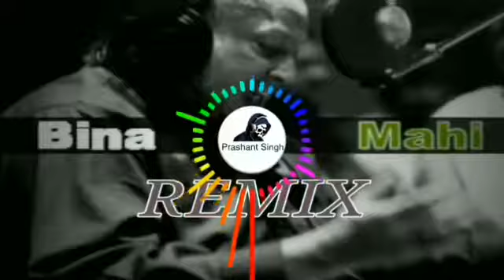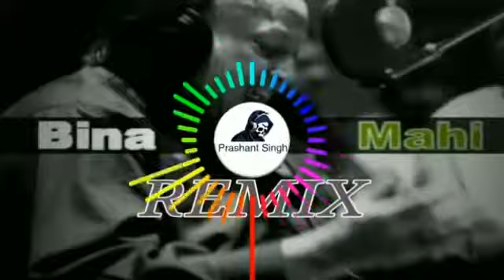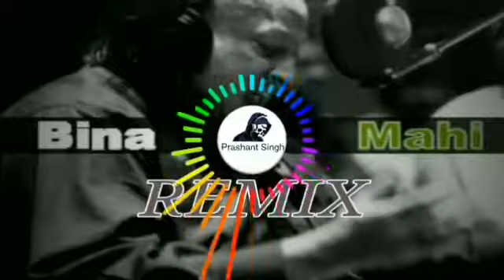Nusrat Ali Fateh Khan new ghazal 2017